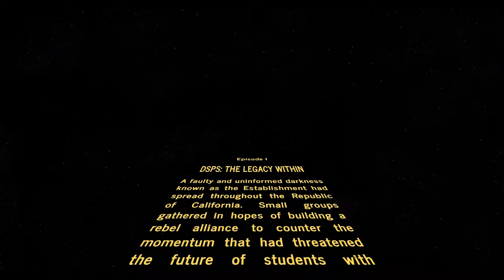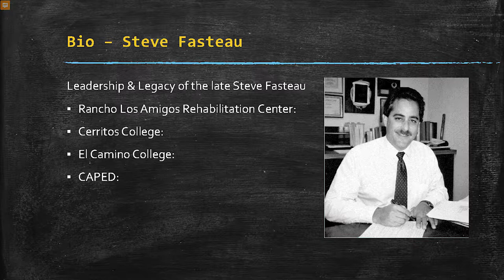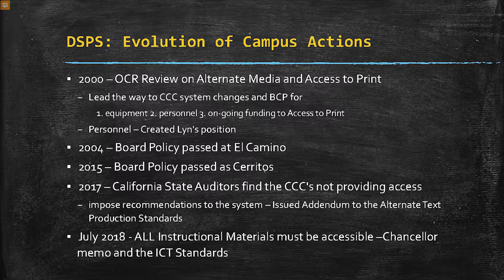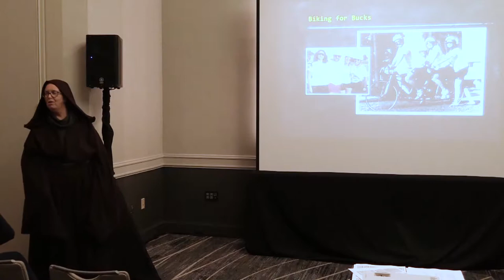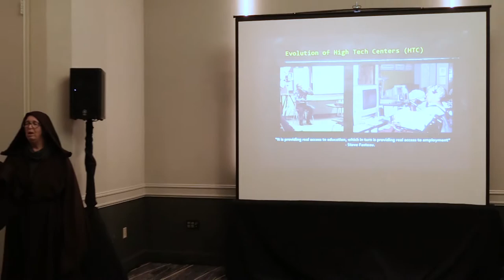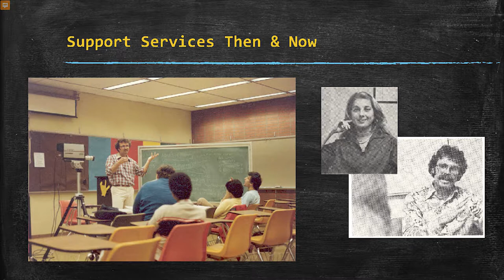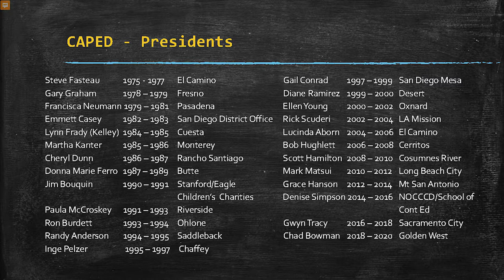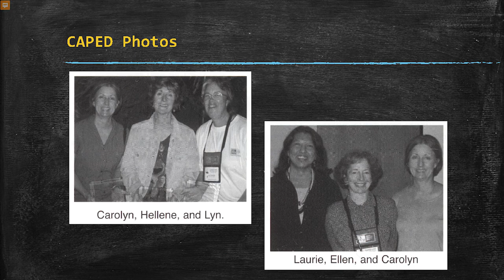DSPS: The Legacy Within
CAPED Conference 2018 (San Francisco, CA)

Presenters:
Lucinda Aborn - Dean of DSP&S (Cerritos College)
Lyn Clemons - Alternate Media Supervisor (El Camino College)
Brian Krause - AT Specialist (El Camino College)

DSPS: The Legacy Within.  In a College System Long, Long Ago

…before there was funding… there was Steve Fasteau and his order of Jedi Advocates from Cerritos and El Camino Colleges. Join us for a walk down memory lane with Dr. Bob Hughlett, Ray Lovell, Dr. Lucinda Aborn &amp; Lyn Clemons as they discuss how DSPS got started, challenges faced and how to take on the evil powers that be.